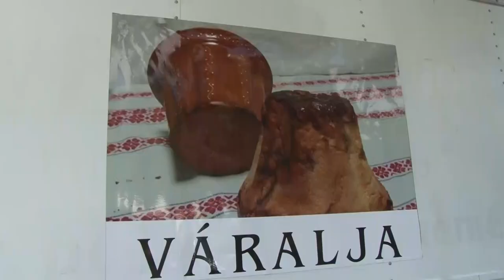Minden a hagyományos lakodalmas kuglófról szólt Váralján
Minden a hagyományos lakodalmas kuglófról szólt nem régen Váralján. A településen ugyanis megtartották a már hagyományos Kuglóf Fesztivált. Ezt az édességet régen főleg lakodalmak idején készítették, de ma már a helyiek mindennapjainak is szerves része.